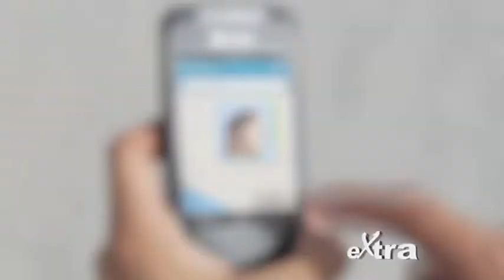Extra... Te...Ve...!! 9 de Agosto 2014 - Parte 2